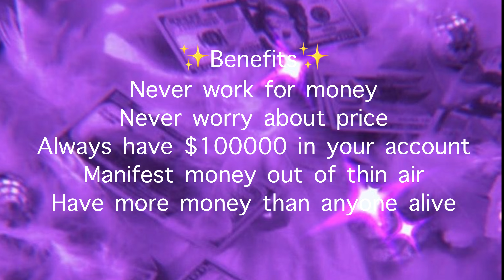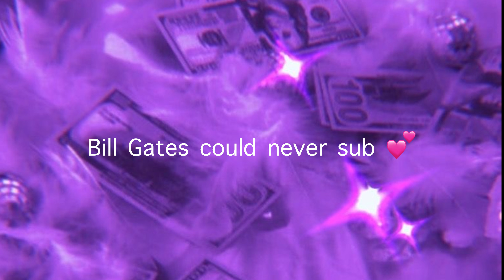Bill Gates could never (money sub) +booster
If you have any questions please comment them down below or DM me  @kami.rose11
Affirmations

I don't even have to work for money***
I don't even have to do anything to get money
My bank account has more money than I could ever use
People are always giving me free stuff
People love giving me money
I receive money in unexpected ways

Money loves me***
Money loves me
I am always manifesting money out of thin air
I am always getting money randomly it's like the universe is paying me for being pretty
Money is my best friend

I'm so successful***
I am allowed to have success and abundance
Opportunities to gain money are always knocking at my door
I make more than bill gates does in a day in an hour
I love how I always help out people who need some money
I am so thankful that I never had to worry about money in my life
My wallet is thicccc

I can buy whatever I want***
I never worry about the price of anything
Every dime I spend in my pocket comes back to my times 3
Everyone loves buying me whatever I want
I am a good money manager
I can easily afford anything I want

I've always been rich***
I've always had enough money
I come from money you don't have to remind me
Everyone wants to be rich like me
My aura radiates financial abundance

Why is this so easy***
Money comes easily and frequently
Every day I become richer and richer
I manifest money quickly easily and effortlessly
My relationship with money gets better and better every day
I am worthy of money

Booster+ self concept
I get everything I want
Why am i the person who has it all
I only have to listen once to get full and instant results
One thought and i have it all
Why am i so lucky
I am so perfect
I am worthy of the life of my dreams
I don't have doubts
My reality changes so quickly
I am so powerful
I trust myself
I am the creator of my reality
It is so normal for me o get everything i want instantly
I get everything i want in seconds
The 3D is my best friend and only wants to make me happy
I know I'm perfect
It is impossible for me to have doubts
My subconscious accepts affirmations instantly

Feel free to listen as many times as you want
Gender neutral and LGBTQ+ friendly
No god affirmations
Happy manifesting

Song:  Pay day by Doja Cat ft Young Thug